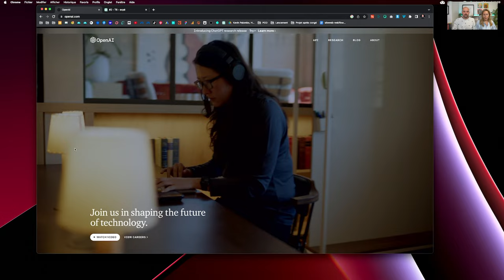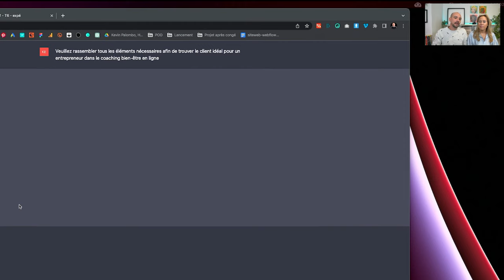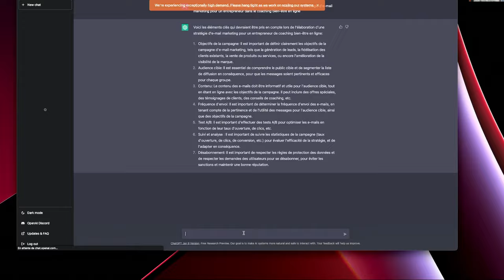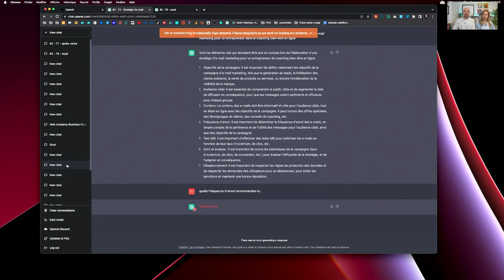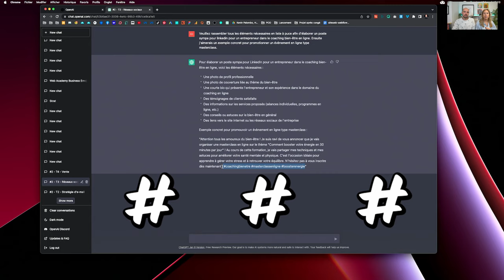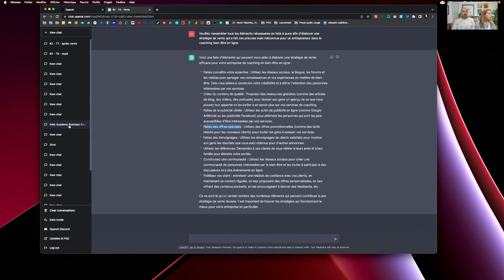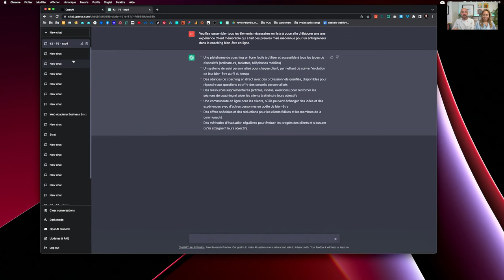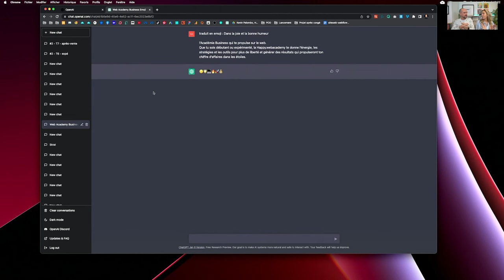Comment démarrer un Business de Zéro avec l'IA Chat GPT (6 Tutos gratuits)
Aujourd’hui,

Pas de Blabla, on se retrousse les manches et on se lance! Tu vas en savoir (encore) plus sur ChatGPT et plus particulièrement sur tous les avantages qu'il met à ta disposition pour démarrer ton Business à partir de Zéro!

ChatGPT est un réel atout aux multiples facettes pour te permettre de te mettre sur les rails de l'entreprenariat encore plus rapidement que ce que tu ne pensais.

Dans cet article, on te propose 6 tutos qui secouent les cocotiers pour utiliser ChatGPT comme un atout compétitif.

Peut-être que tu penses 👇

💬 " L'univers du Business, c'est compliqué, il y a tellement de coach, de mentor, de concurrents que je ne sais plus par où commencer! Tu sais quoi? J'arrête tout!" 💬

Comme tu le verras, reste bien avec nous, car on va tout te simplifier et l'intelligence artificielle va nous donner un petit coup de pouce pour le faire!

Bon, on n'a pas dit que Chat GPT allait tout faire à ta place, lancer un Business nécessite du temps de l'engagement et de la motivation mais considère l'intelligence artificielle comme un tremplin qui va te donner l'impulsion de te lancer!

Aller 2023, c'est ton année!

Et ce, bien sûr, pour plus de résultats rapides et d'accomplissements de rêves

Donc prends un petit café bien serré, retrousse tes manches, et c'est parti mon kiki, on t'explique tout 🤓

Voici ce qu'on va voir ensemble:
0:00 intro
Comment trouver mon Client Idéal avec l'intelligence artificielle ChatGPT?
Comment établir une Stratégie d'e-mail marketing avec l'intelligence artificielle ChatGPT?
Comment définir une Stratégie de vente avec l'intelligence artificielle ChatGPT?
Comment proposer une expérience Client mémorable avec l'intelligence artificielle ChatGPT?
Comment mettre en place un service après-vente irréprochable avec l'intelligence artificielle ChatGPT?

Crédits :
Photos = Unsplash
Gifs = Giphy